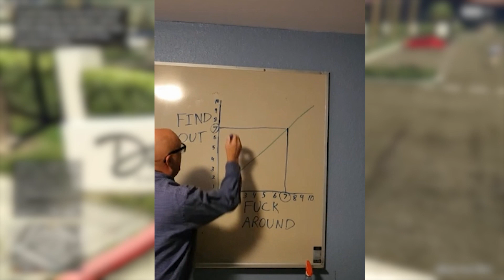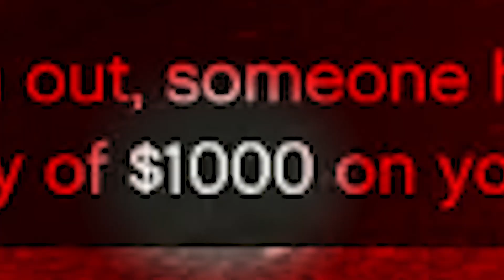Trust NO ONE (GTA5)